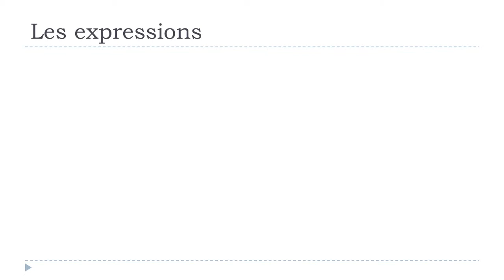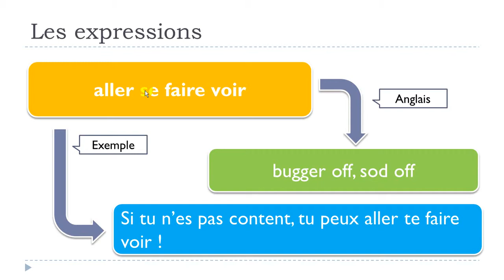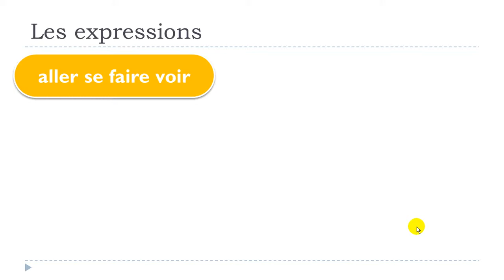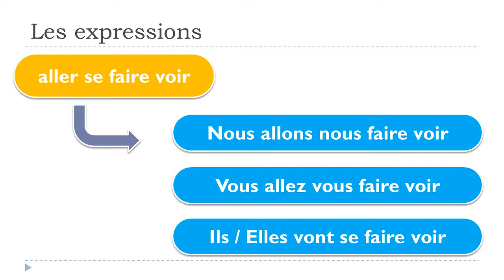من زبان فرانسه # 1 expression # aller se faire voir